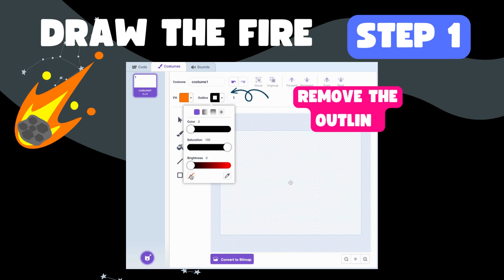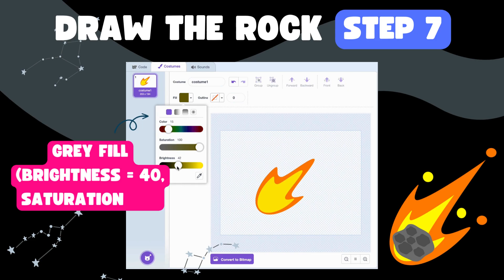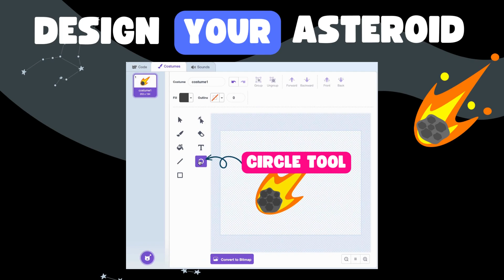Draw an Asteroid in the Scratch costume editor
Use the costume editor in Scratch to draw your own Asteroid! You can also use your skills to style your asteroid exactly as you would like. Get creative!